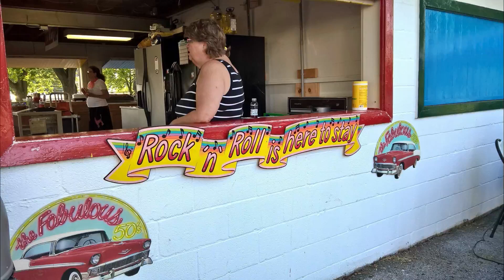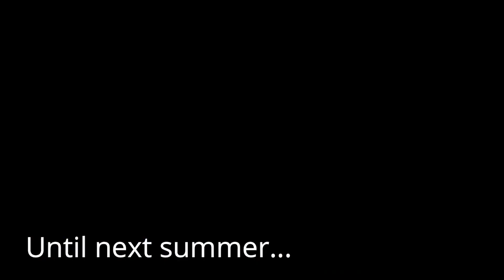A Summer Day in Lebanon PA 6 9 2018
Old Annville Day is about 30 years running, and a great place for candidates to meet the public; and the Hilltop Playground Dance is in it's 3rd year, sponsored by Lebanon PA Over 40 to benefit the Playground.